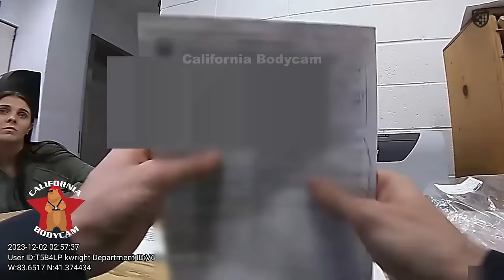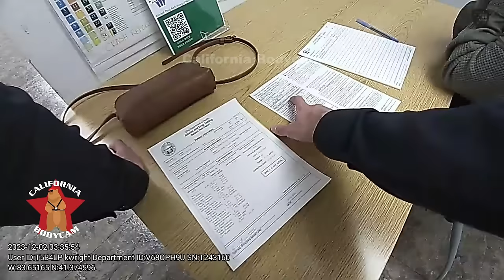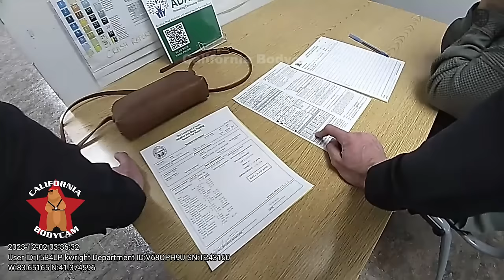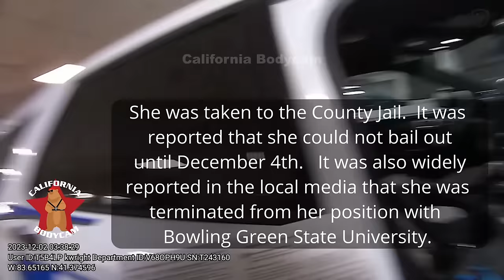Bodycam DUI Arrest - Drunk College Faculty Member Hits Police Car and Drives Off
On December 2, 2023, Bowling Green Police Officers were out of their vehicles talking to a man suspected of being drunk in public.   While they were chatting with this man, a Honda SUV crashed into the back of the one of police vehicles and drove off.  Officer Wright gave chase and the vehicle pulled over about a block away.   The vehicle was being driven by a 25-year-old Bowling Green State University (BGSU) faculty member, who apparently had a couple of male students in the vehicle with her.   She admitted to consuming alcohol and was asked to step out of the vehicle in order to perform standardized field sobriety tests.   At the conclusion of those tests, she was arrested for DUI and hit and run (called "hit skip" in Ohio).   She was transported to the police station, where she submitted to an evidential breath test (EBT).  The result of the EBT was 0.212% BAC.   In an unusual move for Ohio, she was transported to the "Justice Center" (the County Jail), where she spent 2 days before being able to bail out.  Her charges and the outcome of her case (including the status of her employment with the university) are discussed at the end of the video.